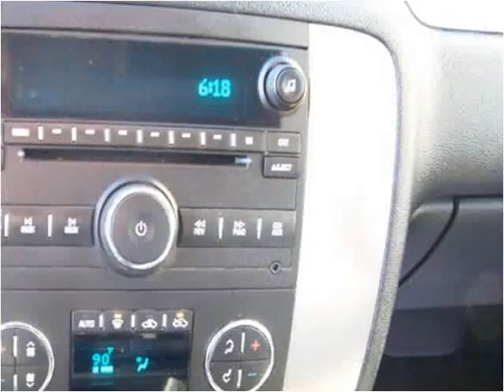2007 Chevrolet Avalanche available from Bob Simpson's Autoto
This 2007 Chevrolet Avalanche is available from Bob Simpson's Autotown.